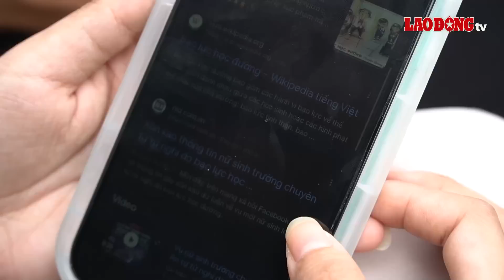Bạo lực học đường: 20 năm ám ảnh kinh hoàng | Báo Lao Động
Từ vụ việc nữ sinh Trường THPT chuyên ĐH Vinh (Nghệ An) tự tử nghi do chịu bạo lực trong thời gian dài đang làm dư luận không khỏi bàng hoàng, lo lắng. Hiện nay, vấn nạn bạo lực học đường vẫn đang xảy ra tại nhiều trường học gây hậu quả nghiêm trọng và ảnh hưởng lớn đến tâm lý của học sinh.

* Đường dây nóng: 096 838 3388